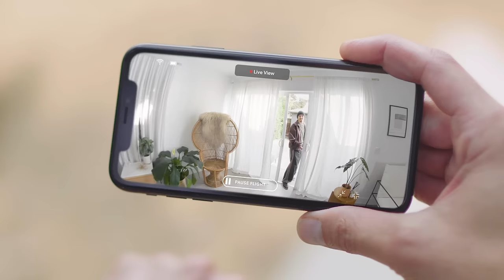Next-Level Autonomously Flying Indoor Security Camera | Ring Always Home Cam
[US Only]

Ever feel like you left the door unlocked, or forgot to turn off the stove? Do you receive a Ring Alarm alert and immediately want to see what’s happening? The Ring Always Home Cam is here to help. This compact, lightweight, autonomously flying indoor camera gives even greater visibility when you’re not home.